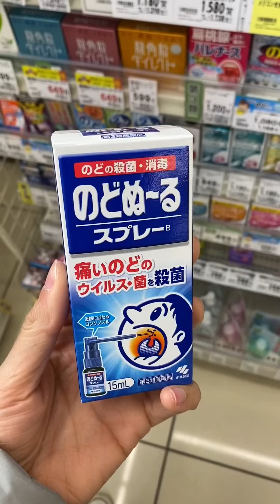Mua có trái dưa hấu mà cũng bị xu nữa